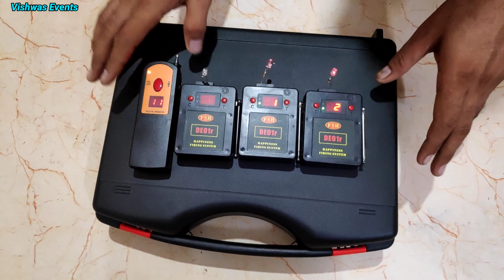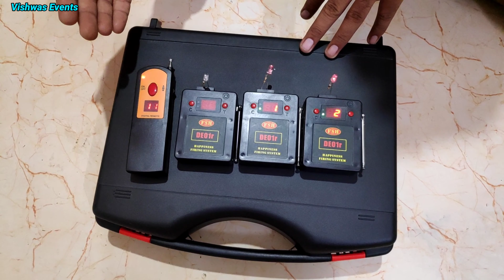इवेंट का मटेरियल होलसेल रेट में, Best Remote Control Systems, A2Z event material, Vishwas Events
Best remote machine for events available from 1 channel 1 remote to 24 channel 2 remotes, this remote system/machine for beginners and  professional event organiser

1 channel 1 remote control system-  999₹

2 channel 1 remote control system-1250₹

📱Vishwas Events, Costomer 🙏Support no.

For Beginner best Remote Control Firing system available is 2 Channel 1 Remote System, this is very Low Budget System, can used all events balloon heating fuse and Cold Pyro.
and for professional events 20 Channel best machine.

Wholesale Prices Remote control cold Fire system / machine available,

हमने अपना ऑनलाइन📱 स्टोर लॉन्च किया है और यदि आप हमारे ऑनलाइन कैटलॉग 🧐देखना चाहते हैं, तो कृपया 👇 नीचे दिए लिंक पर क्लिक ✅करें।

यदि ऑनलाइन ऑर्डर करने के बारे में आपके कोई 🤔प्रश्न हैं, तो कृपया हमें   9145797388 / 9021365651  पर 📱 व्हाॅट्सएप से चॅट या 📞कॉल करें और हमें आपकी मदत🤝 करने में 😃खुशी होगी.

We supply following items ;-

2 channel 1 remote
(1.5 AA batteries)

4 channel 1 remote
(1.5 AA batteries)

8 channel 2 remote
(1.5 AA batteries)
(9 volt battery)
(Charging wala)

12 channel 1 remote
(1.5 AA batteries)

12 channel 2 remote
 (Charging wala)

24 Channel 1 Big remote

Flower (double fan wheel) Pyro machine

Rotetory Pyro machine

3/35s-  (Indian)
3/30s- (Imported)
3/35s- (Imported)
3/35s-  (Blue core)

Color smoke
(Indian & Imported)

Blaster

Fuse

Balloon Stuffing Tool

Heart shape small balloon

Heating Reusable Fuse

Paper shot Iron Housing

Pyro Stand

Confitti Paper

Ribbons

Fog Matka small & big size

Bubble Machine & liquied

Blaster Gun (Rechagable)

Ribbon Cofitti

Vishwas Events
Nagpur, Maharashtra.